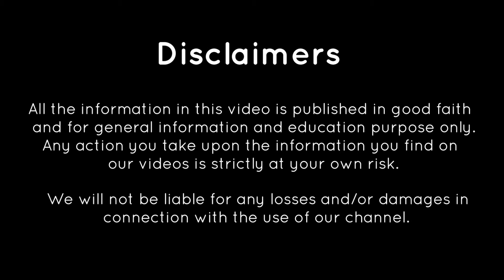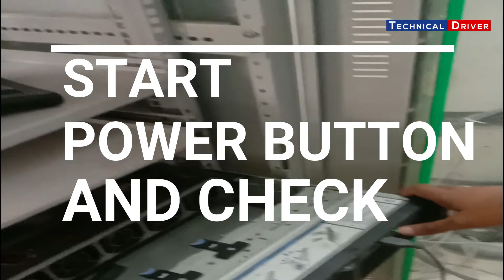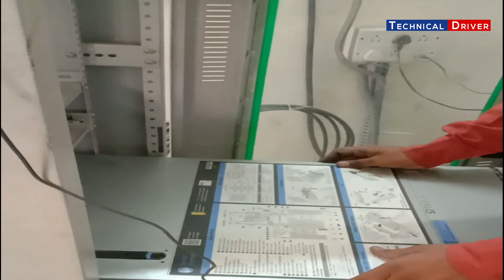How to Clean Server's | How to Clean Computer | Preventive Maintenance | Air Blowing | Dust Cleaning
Hello Engineers,

In this video i am demonstrating the steps to clean Server's
by using air blower , you can do the same for PC's aswell.